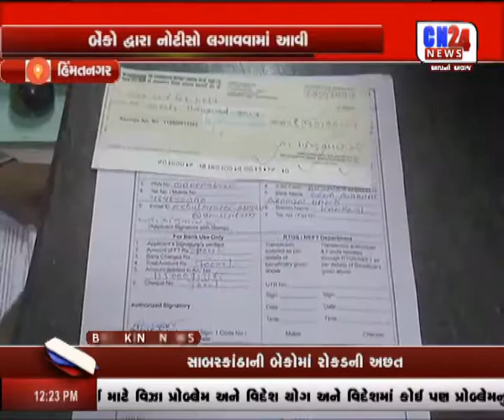HIMMATNAGAR : BANK O DWARA NOTICE LAGAVVAMA AAVI